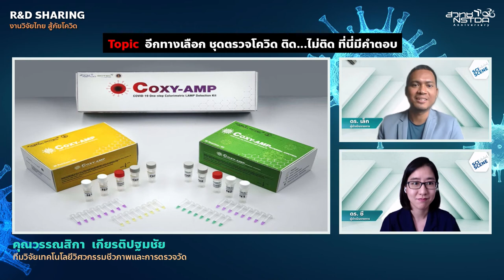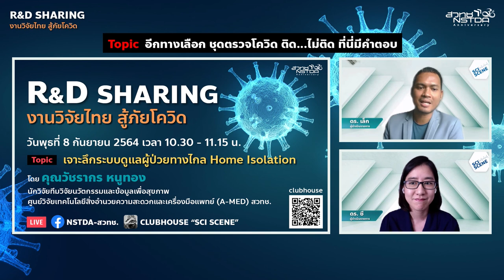R&D Sharing 2021 EP5: อีกทางเลือกชุดตรวจโควิด ติด...ไม่ติด ที่นี่มีคำตอบ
พบกับคุณวรรณสิกา เกียรติปฐมชัย ทีมวิจัยเทคโนโลยีวิศวกรรมชีวภาพและการตรวจวัด ที่จะบอกเล่าเรื่องราวของชุดตรวจโควิด-19 ด้วยเทคนิคแลมป์ อีกหนึ่งผลงานวิจัยสู้ภัยโควิดของ สวทช. ใน R&D Sharing 2021 EP.5 ตอน "อีกทางเลือกชุดตรวจโควิด ติด...ไม่ติด ที่นี่มีคำตอบ" วันพุธที่ 1 กันยายน  2564 เวลา 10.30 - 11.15 น.